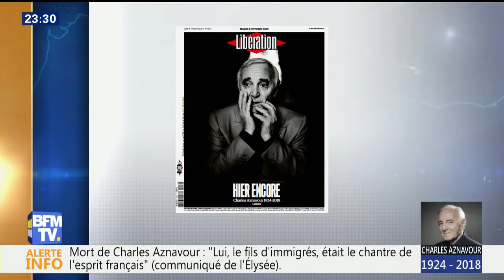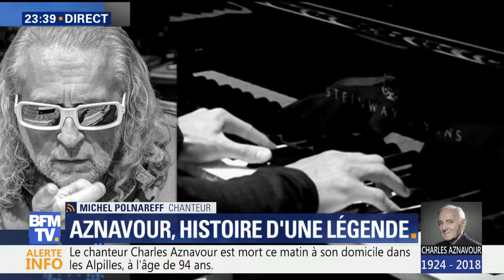GRAND ANGLE / Frédéric Zermati / Charles Aznavour, la mort d'une légende (2/2) 01/10/2018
Charles Aznavour, la mort d'une légende (4/4)

 Charles Aznavour est mort ce lundi 1er octobre dans les Alpilles, dans le sud-est de la France. Son décès a suscité tristesse et réactions chez ses admirateurs et ses paires. Né Chachnour Varinag Aznavourian, le 22 mai 1924, dans une famille d’Arméniens exilés, ce monument de la musique tricolore s'est éteint à 94 ans. - Retour sur sa carrière et sa disparition avec: Fabien Lecoeuvre, spécialiste de la chanson française. Michel Polnareff, chanteur. Candice Mahout, chef du service Culture BFMTV. Et Frédéric Zermati, chanteur "Frédéric Zermati chante Aznavour". - Édition spéciale sur la mort de Charles Aznavour, présentée par Bruce Toussaint ce lundi 1er octobre 2018, sur BFMTV.

Grand rendez-vous de décryptage et de reportages, « GRAND ANGLE » propose aux téléspectateurs de prendre le temps de revenir sur les grands événements de la journée. A la présentation de ce format unique, en prenant le temps nécessaire à la télévision, Bruce Toussaint reçoit, à l’issue de la diffusion de deux longs reportages, des invités en lien avec les thèmes abordés pour commenter, s’interroger, débattre, expliquer et apporter des clés de compréhension de l'actualité.